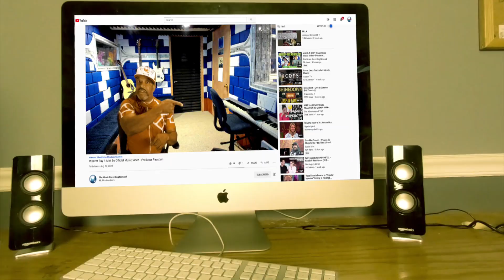Crossfaith - 'Monolith Live At Download Festival 2014' - Producer Reaction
🟩 My Name is Mike Cross and i m an old school producer here to bring you lots of entertainment and review the music from the producer point of view, This is the reaction of Crossfaith - 'Monolith Live At Download Festival 2014'

𝗖𝗔𝗧𝗘𝗚𝗢𝗥𝗬:
Entertainment
Music